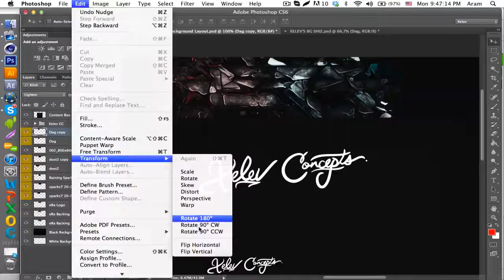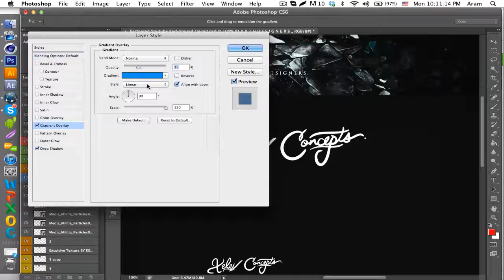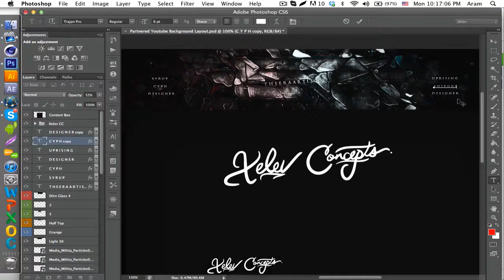eRa - Xelev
Hey Guys, Sick new upload for eRa coming from Xelev! I really hope you guys enjoy!

Song -
Artist - Upermost
Name - Beautiful Light